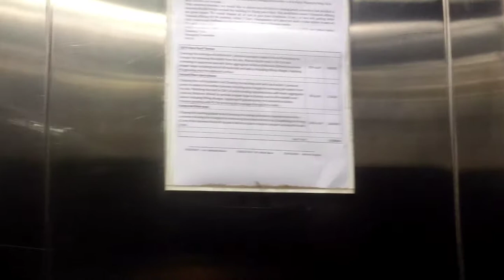very awesome Mitsubishi traction man elevator || Hotel Taj mumbai india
very awesome Mitsubishi traction elevator electric🔌⚡ elevator like a small.
.elevator,
elevator prank,
elevator game,
elevator pitch,
elevator to another world,
elevator music,
elevator prank bts,
elevator minecraft,
elevator ghost prank,
elevator action,
elevator at home,
elevator animation,
elevator and escalator,
elevator another world,
elevator academy,
elevator addon mcpe,
elevator assembly,
an elevator in minecraft,
an elevator,
a falling elevator,
a normal elevator,
a water elevator in minecraft,
a broken elevator,
a scary elevator,
a horror elevator roblox,
elevator bodybuilder prank,
elevator boys,
elevator baby,
elevator bat,
elevator business,
elevator bts,
elevator baby full movie,
elevator bossa nova,
r&b elevator music,
cogswell b elevator,
o.b elevator,
b block elevator,
elevator vitamina b,
elevator music antoine b,
elevator b,
elevator r&b,
elevator challenge,
elevator comedy,
elevator car,
elevator challenge at 3am,
elevator control system,
elevator company,
elevator capgemini interview,
elevator cartoon,
elevator hdb,
mitsubishi elevator hdb,
otis elevator hdb,
fuji hd elevator,
elevator music hd,
hd kiss elevator,
elevator boy hd,
d&d elevator,
marcus d elevator,
d&d elevator music,
night d elevator,
elevator remastered markus d,
exemple d'elevator pitch,
elevator pitch entretien d'embauche,
an elevator is descending with uniform acceleration,
an elevator descends into a mine shaft,
an elevator car whose floor to ceiling distance is equal to 2.7 m,
an elevator descends into a mine shaft at the rate of 5m/min,
an elevator which can carry a maximum load of 1800 kg,
an elevator descends into a mine shaft at the rate of 6m/min,
an elevator descends into a mine shaft at the rate of 6 metre per minute,
elevator fart prank,
elevator ff,
elevator fear,
elevator funny videos,
elevator falling prank,
elevator full movie in hindi,
elevator fight scene in hindi,
elevator for home,
fluvator 100,
fluvator 50 uses in hindi,
fluvator 50 tablet,
fluvator 50 in hindi,
elevator ghost,
elevator game gone wrong,
elevator game khooni monday,
elevator game in telugu,
elevator game real video,
elevator game horror story,
kenny g elevator music,
g herbo elevator,
g herbo elevator freestyle instrumental,
g'kar londo elevator,
elevator song,
g dragon sleeping elevator,
elevator g,
g herbo elevator freestyle reaction,
elevator horror game,
elevator horror story,
elevator horror,
elevator hot prank,
elevator horror prank,
elevator house,
elevator horror movie,
elevator house in minecraft,
linda h elevator,
h&m elevator,
elevator music 10 h,
h mart elevator,
elevator music 1h,
elevator in minecraft,
elevator installation,
elevator in lokicraft,
elevator interview,
elevator installation process,
elevator in minecraft pe,
elevator in house,
elevator interview questions and answers,
i elevator,
i origins elevator scene,
jschlatt breaks elevator,
jst kamui elevator fortnite,
jschlatt elevator,
z elevator,
z elevator conveyor,
jay z elevator snl,
jay z elevator parody,
jay z elevator cartoon,
j-z elevator,
zbing z elevator,
z type bucket elevator,
tk elevator,
tk elevator multi,
tk elevator max,
tk maxx elevator,
tk elevator testturm,
tk elevator brasil,
elevator love,
elevator lift,
elevator love story,
elevator love kissing,
elevator lokicraft,
elevator lift installation,
elevator love episode 1,
elevator laughing prank,
lt elevator,
elevator mansion,
elevator movie,
elevator machine,
elevator mod minecraft,
elevator motor,
elevator minecraft pe,
elevator nct 127,
elevator nun prank,
elevator nct,
elevator not working,
elevator new technology,
elevator nes,
elevator not worthy,
elevator notes,
tosh.o elevator scene,
elevator david o'brien,
o'malley elevator scene,
o'hare airport elevator,
o que é elevator pitch,
elevator prank india,
elevator pitch mtv,
elevator prank korean,
elevator pitch episode 3,
elevator pitch example,
montgomery g&p elevator,
p 4 pakao elevator prank,
p in the elevator,
q elevator,
q and bishop elevator,
v r elevator,
r truth elevator,
r s elevator,
elevator at toys r us,
simple elevator r addon,
elevators,
elevators in dentistry,
elevators in minecraft,
elevators not worthy,
elevators for homes,
elevators in hindi,
elevators and forceps,
elevators video,
s elevator,
alexander s elevators,
m&s elevator,
ark s+ elevator,
s+ tek elevator,
heritage elevators s-series,
elevator to another world challenge,
elevator to another world game,
elevator trailer,
elevator tiktok,
elevator technician,
elevator to the another world telugu factoid,
elevator to another world gone wrong,
stevie t elevator,
life's an elevator t rex,
elevator t pain,
elevator t shirt prank,
t in the elevator,
t rex elevator,
t mobile elevator,